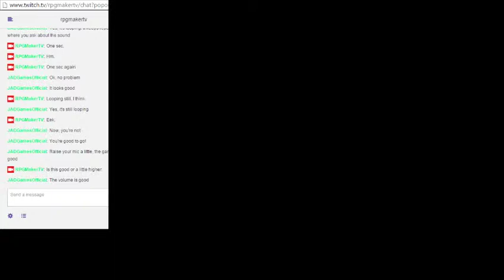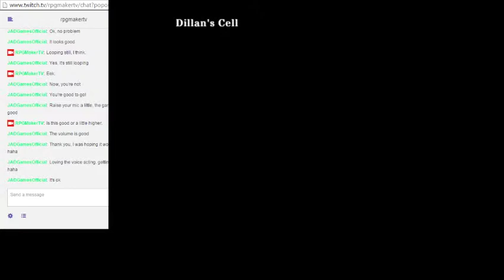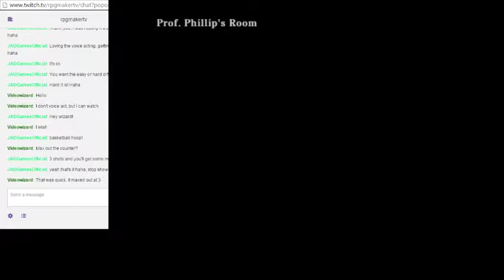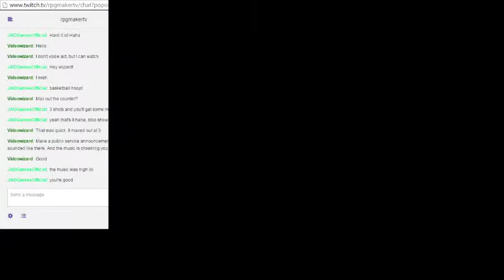Chiakster: The Perfectionist - Part 1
Chiakster plays The Perfectionist.